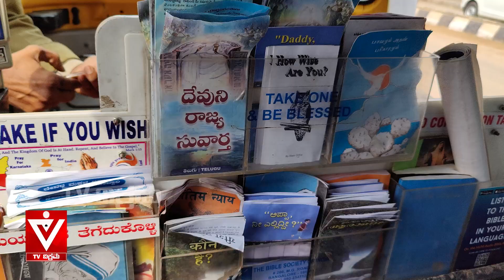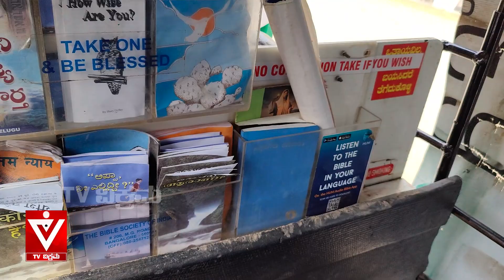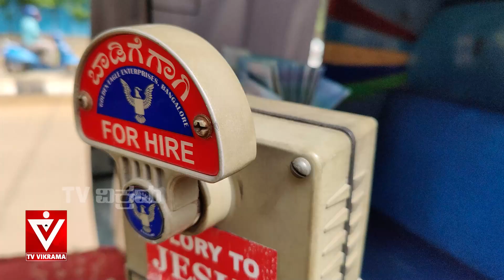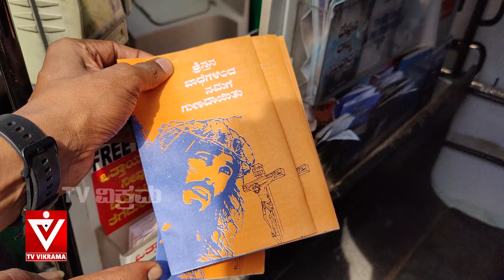ವೀಕ್ನೆಸ್ ಜೊತೆ ಆಟಾಡೋ ಇದ್ಯಾವ ಸೀಮೆ ಧರ್ಮ ಪ್ರಚಾರ...? | Christianity in Auto | Kirik Keerthi